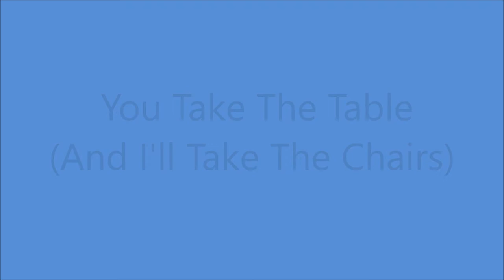June Webb - You Take The Table (And I'll Take The Chairs) - (1959).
Recorded 6 February 1959 by Bob Gallion.

Issued on Hickory 45-1096 A.

Recorded  12 February 1959 Bradley Film and Recording Studio,
804 17th Ave. South,  Nashville, TN -
June Webb [vcl solo]  others unknown

JUNE WEBB
Born in L' Anse, MICHIGAN  22 September 1934
Started Performing Age 6 with Sister Shirley as "Harmony Sweethearts"
Recorded from 1957 to 1960 and 2013
Travelled the World with Roy Acuff Show
Regular Performer on Grand Ole Opry for many years